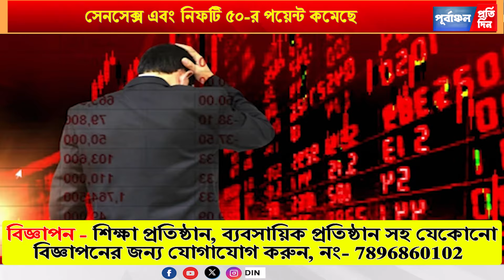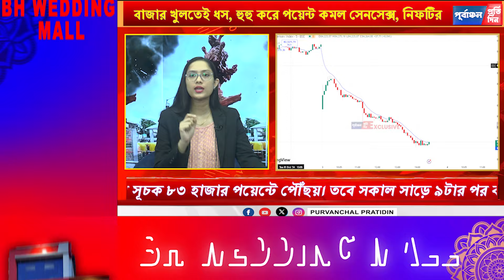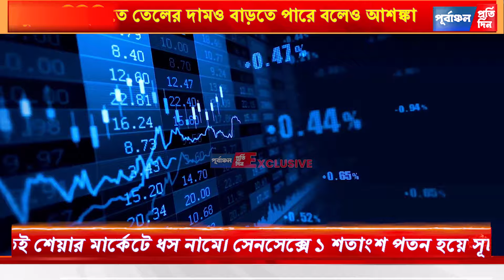শেয়ার বাজারে ধ”স, পয়েন্ট কমল সেনসে"ক্স, নিফটির, নেপথ্যে ইরান-ইজরায়েলের যু”দ্ধ।